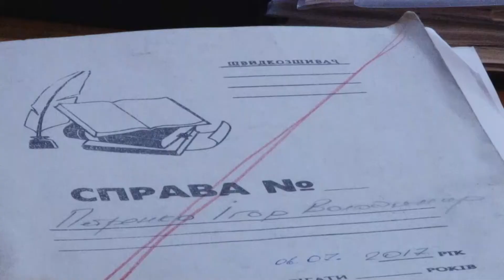Судове засідання у справі В'ячеслава Волка